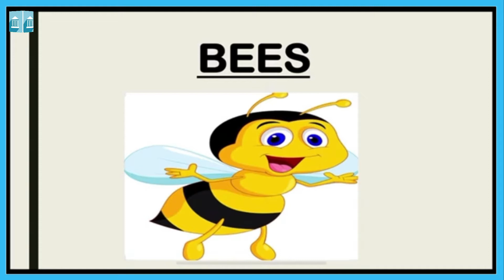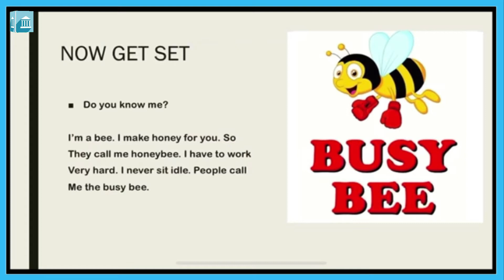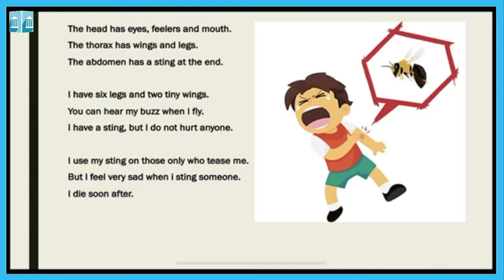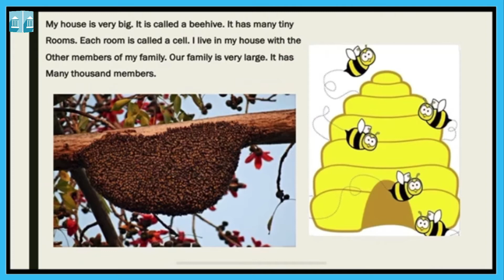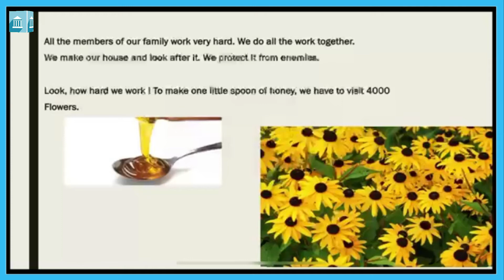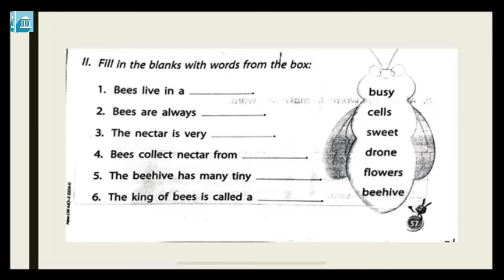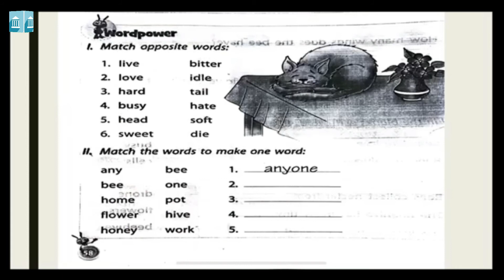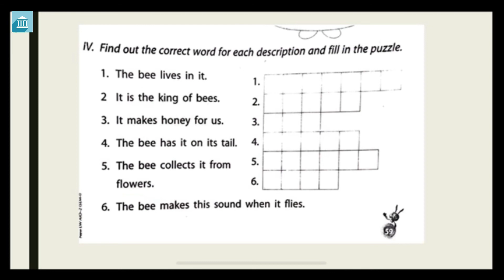Grade - 2 : English : Chapter 5, Bees